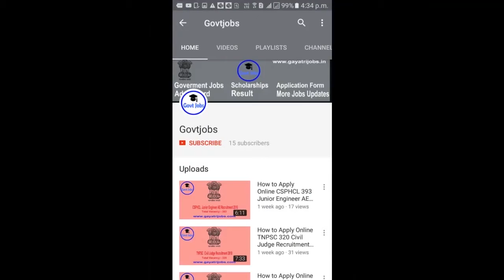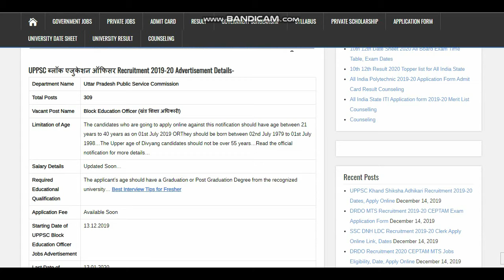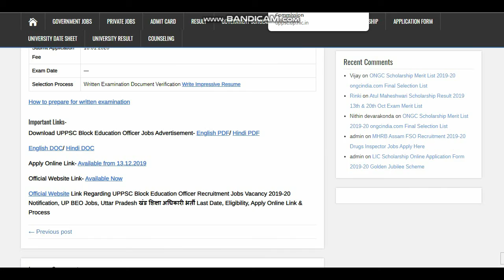UPPSC Khand Shiksha Adhikari Recruitment 2019-20 Apply Online, Dates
The Uttar Pradesh Public Service Commission has released the UPPSC Khand Shiksha Adhikari Recruitment 2019-20 Notification to fill up the 309 posts. Apply Online UPPSC Block Education Officer Recruitment @